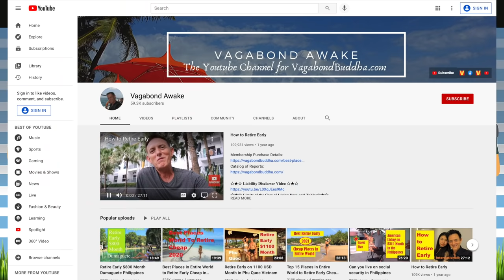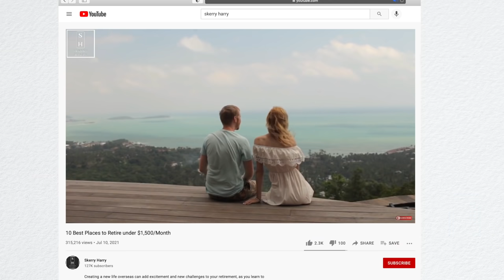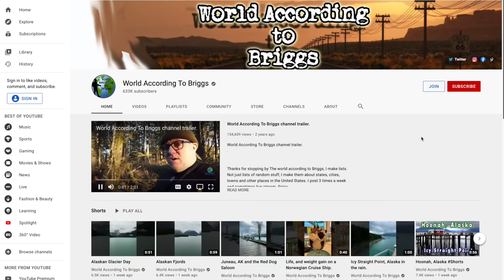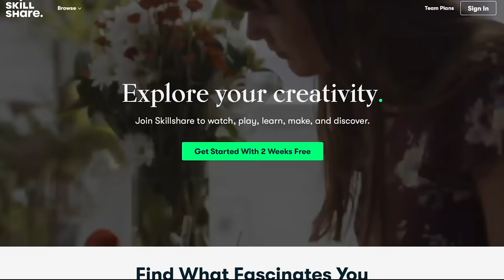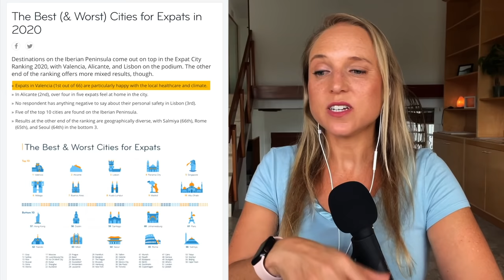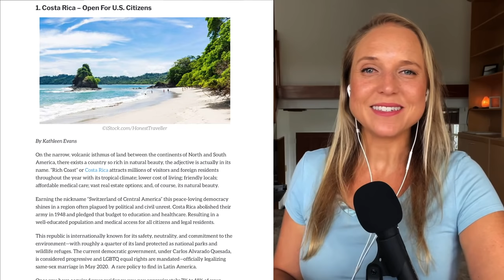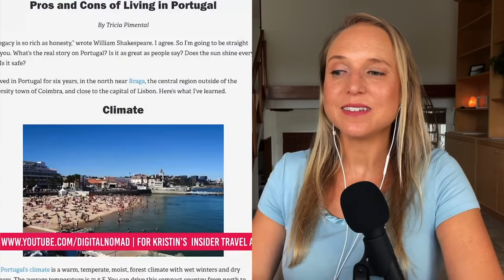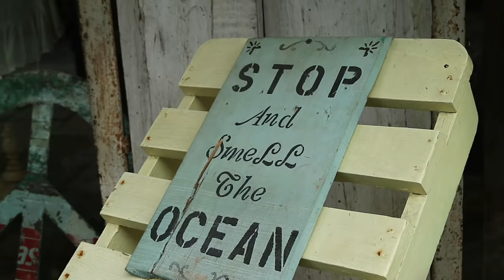The Top 10 Best Places To Retire in the World ⛱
Where should you retire? These are the best places in the world according to ten different Top 10 lists! I'll react and give you my opinion on each one.

00:00 Where to retire abroad?
1:00 What to expect in this video
1:24 Cost of Living & Quality of Life most important
1:45 #10 Best Place to Retire Early & Cheap (Vagabond Awake)
3:17 #9 Best Place to Retire Under $1500/Month (Skerry Harry)
4:30 #8 Best US City to Retire To (US News & World Report)
6:00 #7 Best Place to Retire According to Briggs
7:03 #6 Best Tax-Free Country (Nomad Capitalist)
8:15 Skillshare (Ad)
9:22 #5 Where to Retire with $1M (Nomad Capitalist)
10:33 #4 Best Place to Live Abroad (Expat Insider)
11:49 #3 Best Country for Expats 2021
12:37 #2 International Living’s Best Place to Retire Abroad
15:05 #1 My choice: Where should you retire?

★ Are you retiring abroad soon?

🌎 Want help moving abroad? Send an email to info[at]OrbisRelocation.com

👱🏻‍♀️ About: Kristin Wilson is a digital nomad, online entrepreneur, and expat relocation consultant who has lived, worked, or traveled in 60 countries over the last 15+ years.

Kristin is also a writer, public speaker, podcaster, and travel host who has been featured on The Today Show, HGTV's House Hunters International, Huffpost, Bloomberg Businessweek, The New York Times, Business Insider, ESPN, and more.

NOTE: This video is for informational and entertainment purposes only and is not individual consulting or advice. Please seek professional guidance before traveling or living abroad.